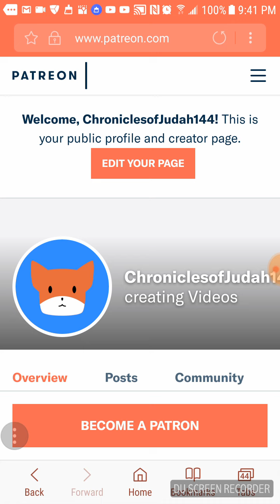New Channel on Patreon.com